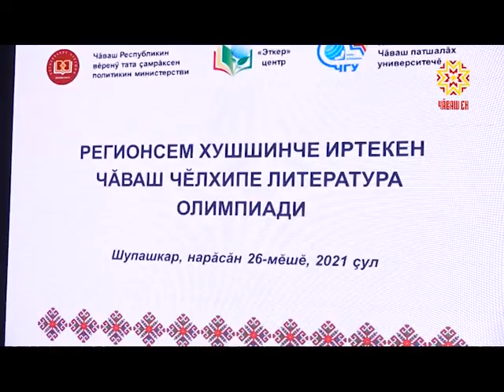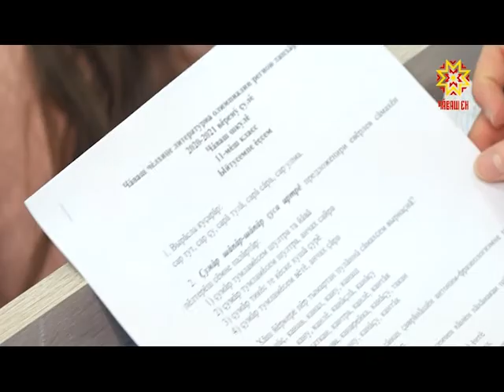Пĕлÿ шайне тĕрĕслерĕç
Тăван чĕлхене хисеплени, унăн историйĕпе кăсăкланни  ăна çухалма памĕ. Шăпах, çак тĕллевпе çулсерен чăваш чĕлхипе тата литературипе регионсем хушшинче олимпиада иртет. Çулран çул унта хутшăнакансен йышĕ ÿсет. Аслă классенче вĕрнекенсем пĕлÿ шайне тĕрĕслеме Чăваш патшалăх университетĕнче пухăнчĕç.